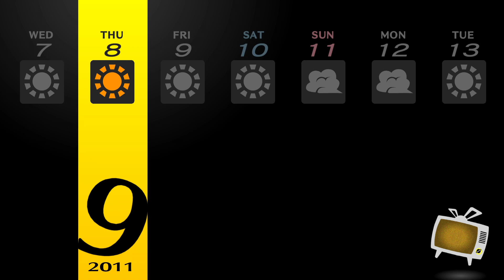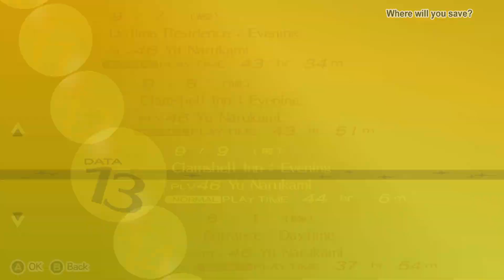Let's Play Persona 4 Golden (73) KINGS GAME